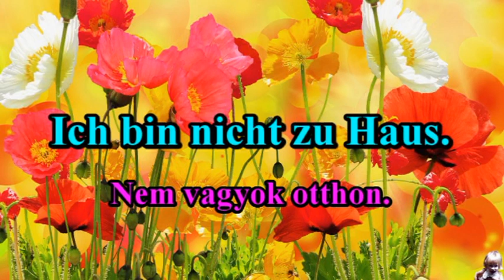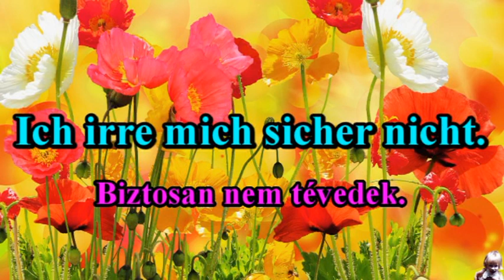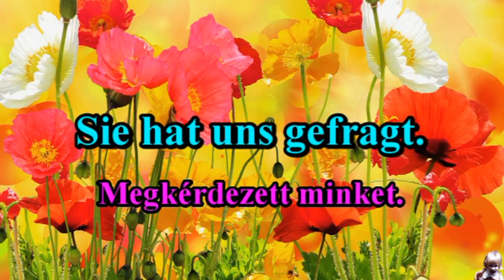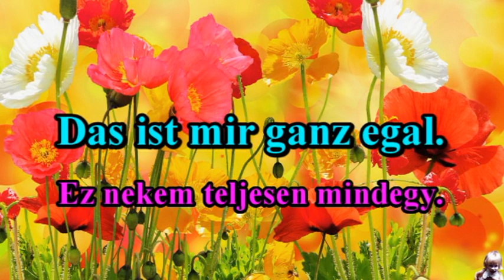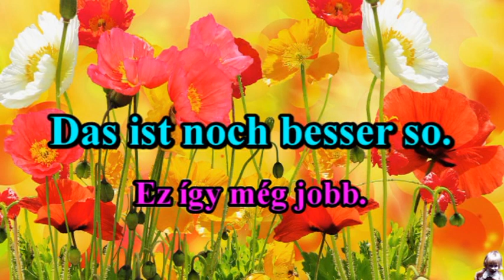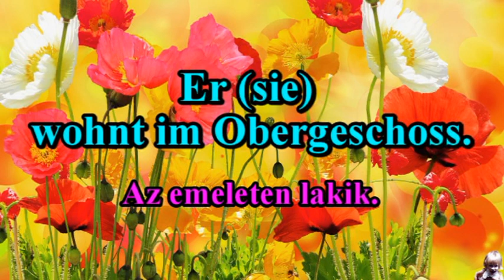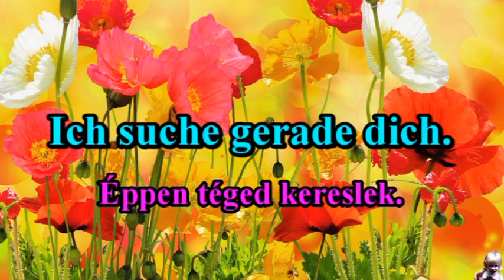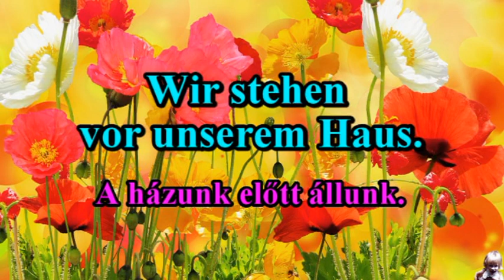Mondjuk németül 12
Mondjuk németül 12 rész